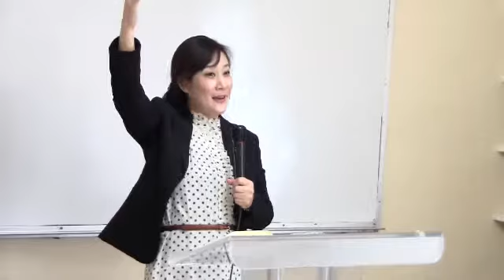(1/3) 2012年 1月15日 特別礼拝メッセージ (ハン宣教師)